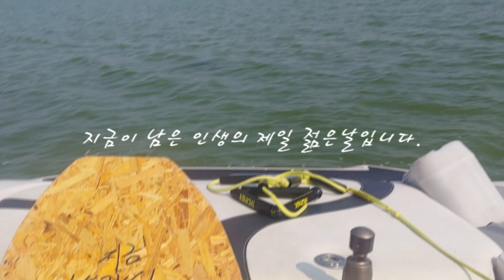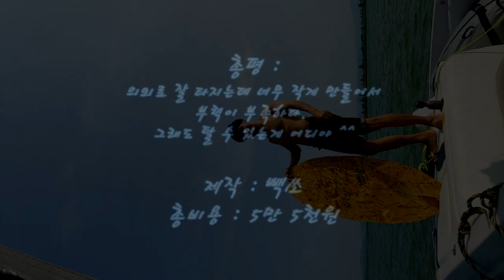단돈 5만원으로 만든 웨이크서핑보드 테스트 라이딩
제가 직접 만든 수제작 웨이크서핑 보드입니다.
더 자세히는 웨이크스킴보드죠..

제작비용은 단돈 5만5천원

물런 일당은 뺀겁니다.ㅋㅋ

제작방법은 아래 주소를 참조하세요.